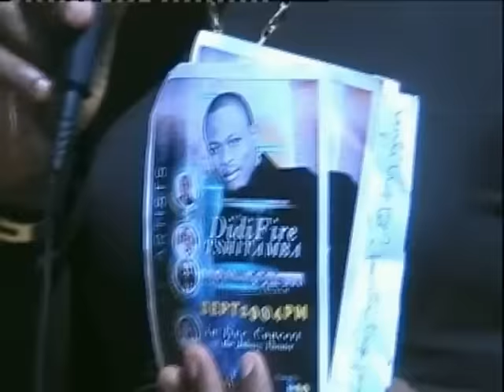EBEBA KAKA, SANS RIVAL AYINDISI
SUIVEZ LE MESSAGE IMPORTANT DE SANS RIVAL.